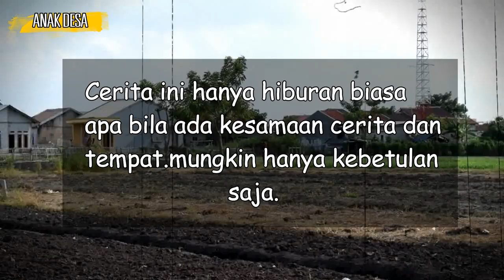CERITA ANAK BOJONG RENGED ( KESULITAN UANG JAJAN )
Mohon Maaf ya. buat semua saudaraku.bila ada kata kata